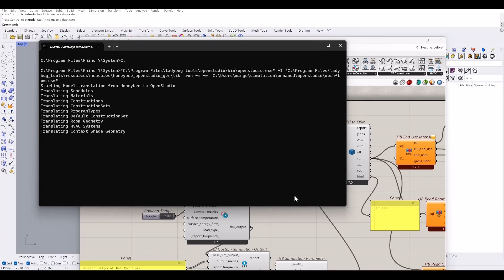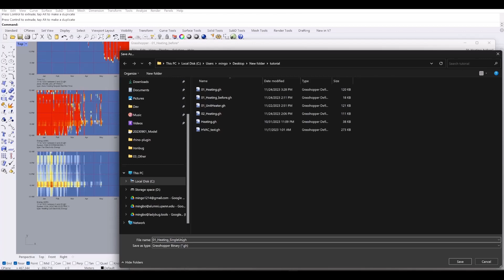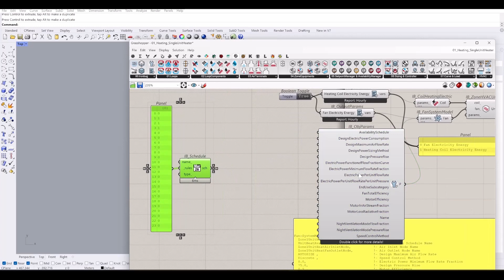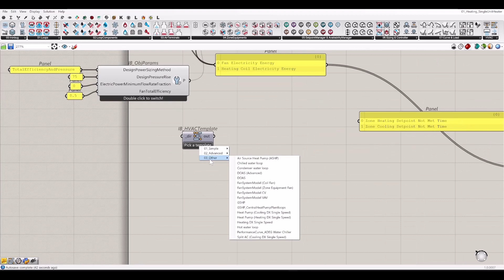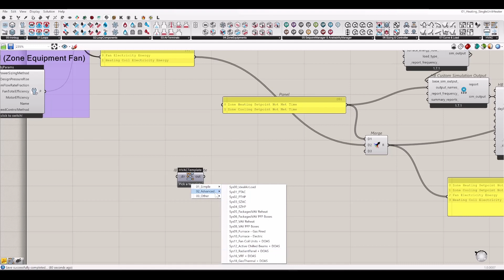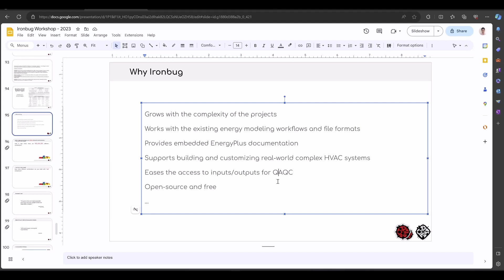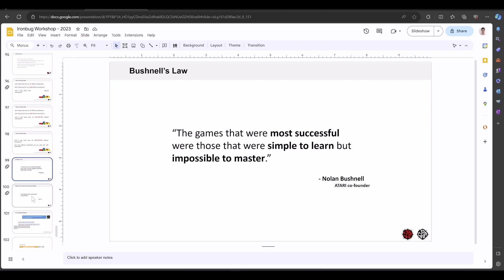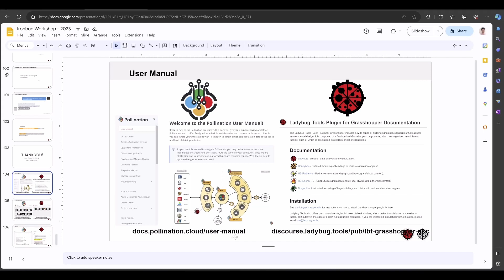Ironbug Tutorial 1 4 Custom Inputs & Outputs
This video is a tutorial on how to use Ironbug, a software tool for building energy models. The video covers how to use Ironbug to create custom inputs and outputs for your models.

The video begins by introducing the concept of Ironbug and its benefits. Ironbug is a parametric modeling tool that allows you to create complex energy models quickly and easily. It is also open-source and free to use.

The video then goes on to show how to create custom inputs and outputs for your Ironbug models. This is done by using the "output parameters" feature of Ironbug. This feature allows you to specify which variables you want to track in your model, and how you want them to be outputted.

The video concludes by showing how to use the custom inputs and outputs you have created to run your Ironbug model. This is done by using the "run simulation" feature of Ironbug. This feature allows you to run your model and see the results.

Overall, this video is a valuable resource for anyone who wants to learn how to use Ironbug to create custom inputs and outputs for their energy models.